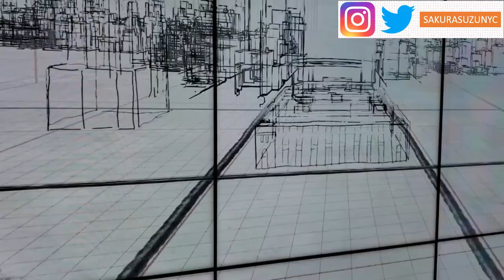#10 【MUST SEE】HUDSON YARDS - EDGE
ニューヨーク34丁目ハドソン川沿い、話題観光スポットのHUDSON YARDのEDGEへ行ってきました。並びたくないけど、パノラマビューは楽しみたい、という方にお勧めです！World Trade CenterやEmpire Stateは小一時間並びますので。